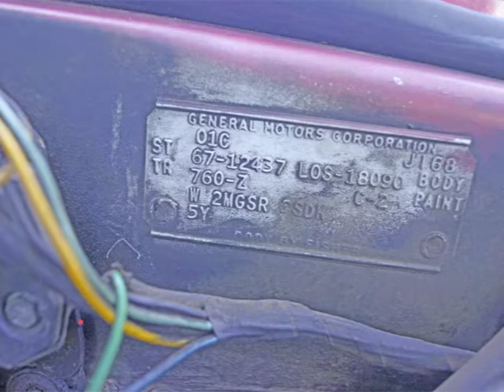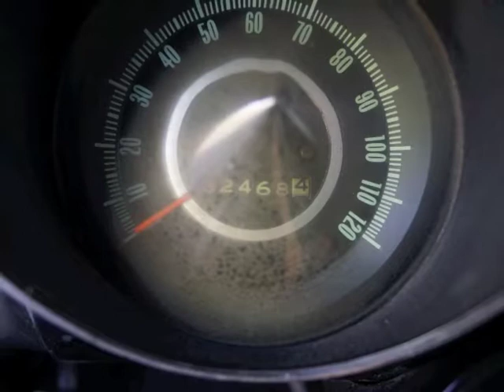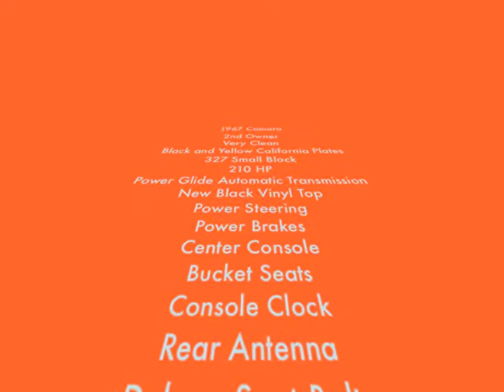1967 Camaro 4 SALE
2nd Owner
Very Clean
Original Black and Yellow California plates
327 Small Block
210 HP
Power Glide Automatic Transmission
New Black Vinyl Top
Power Steering
Power Brakes
Center Console
Bucket Seats
Console Clock
Rear Antenna
Deluxe Seat Belts
Rear Seat Speaker
Candy Apple Red Paint
Black Vinyl Interior

$19,900

We are also an Retail Store that sells parts for Camaro, Chevelle, EL Camino, Nova, 67-72 Chevy Trucks
And have Other Cars for SALE